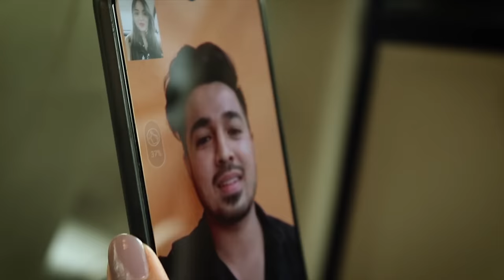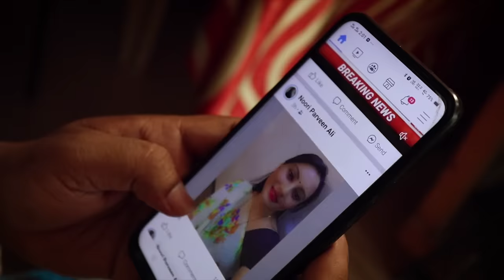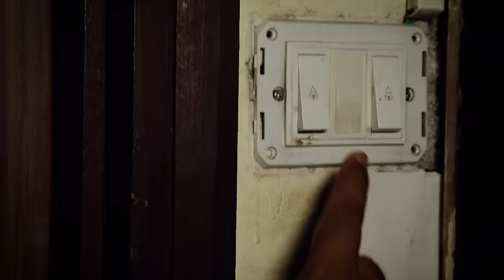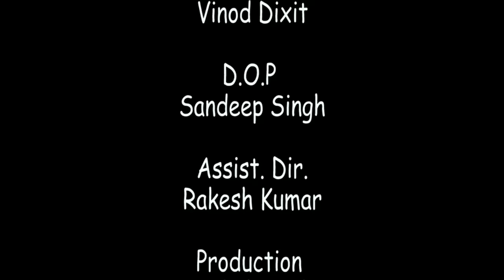New Short Film - BLOUSE | shortfilms | Shree Ram Entertainment House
New Short Film - BLOUSE , Tailer blouse ka naap lete waqt ladki ke sath zabardasti karta hai, uske baad Ladki apne aapko ko bachane ke liye kya karti hai... dekhne ke liye full short film zarur dekhna ..

Hindi Short Film Latest - BLOUSE

The CREW
Producer
Musskan S Kanwarr

Writer,Director & Editor
V D

D.O.P
Sandeep Singh

Assist. Dir.
Rakesh Kumar

Production
 Rahul Singh

Assist. Production
Sandip Kanani

Casting by
Jaiveer Casting Agency

ARTIST
MALA SALONIYA
JYOTI BALASAHEB LONGOTE
JAI PRAJAPATI
AFTAB KARIM
LAXMI .S. SINGH
LALAJI RAJPOOT
MR. KHAN
KALIM ABDUL SALAM
AAFRIDI HUSSAIN